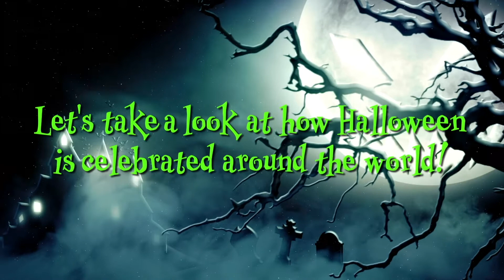Gaba Halloween Special Video #4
Gabaのインストラクターから皆さまへ贈るハロウィンスペシャル動画を公開します。
インストラクターが、母国でのハロウィンの思い出や過ごし方を紹介します。
動画メッセージは、英語字幕付きですので、英語学習としてもお役立ていただけます。